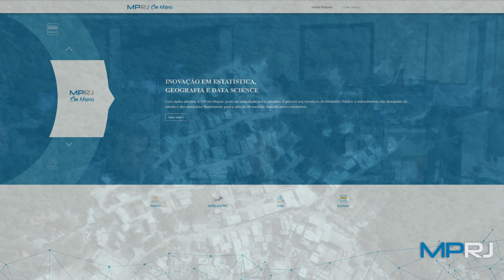"MP em Mapas" mostra o aumento de construções irregulares na Muzema nos últimos anos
Para compreender e conhecer melhor o nosso estado, os promotores de Justiça do MPRJ contam com o apoio técnico especializado em geoprocessamento, cartografia digital e sensoriamento remoto. Essas tecnologias estão disponíveis na plataforma digital “MP em Mapas”, um conjunto de ferramentas focadas na construção de conhecimento para auxiliar procuradores e promotores de Justiça.  Neste vídeo, o promotor de Justiça Marcus Leal utiliza o “MP em Mapas” para mostrar como o número de construções irregulares aumentou na área da Muzema nos últimos anos. O “MP em Mapas” pode ser acessado por toda a sociedade, pelo